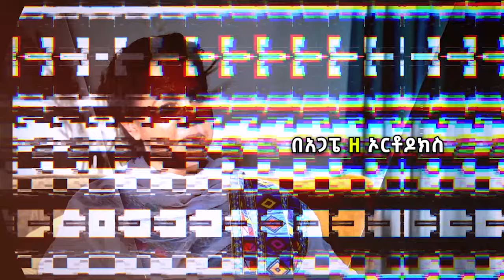ወሮ አዝቢያ ከአሜሪካ። እናታቸውን የሚወዱ የሚያዩት ዝግጅት።ሊባኖስ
እናት እምነት፣ ፍቅር፣ ብርታት የምንማርባት ድንቅ ዓለም ናት፡፡ እናት ስትናገር መስማት ትልቅ በረከት ነውና ሁላችሁ ስሙት